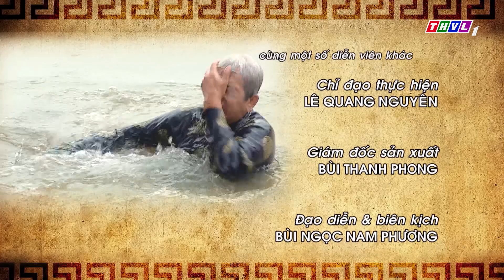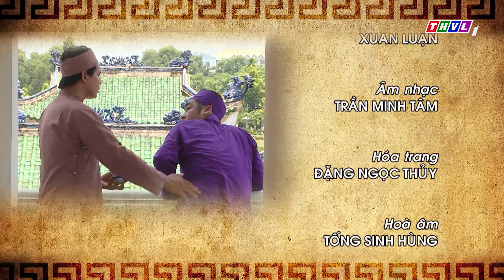THVL | Chuyện xưa tích cũ – Tập 85: Ân nghĩa đáp đền - Phần 2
Chuyện xưa tích cũ - Một chương trình đặc sắc mới lạ với những câu chuyện hấp dẫn mang màu sắc liêu trai huyền bí, kịch tính, bất ngờ và gửi gắm những thông điệp vô cùng ý nghĩa. Chương trình được phát sóng lúc 19h15 từ Thứ Hai và Thứ Ba hàng tuần trên kênh THVL1.